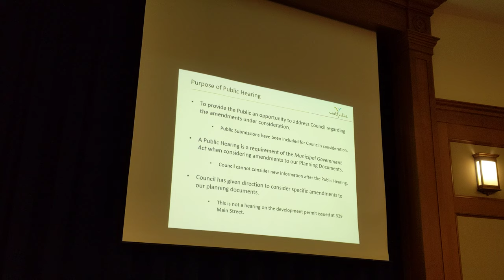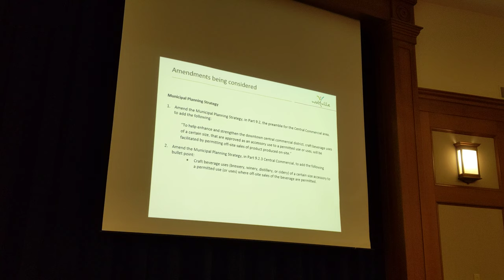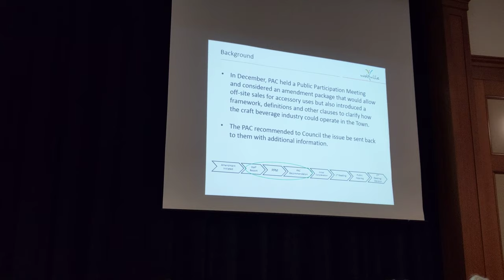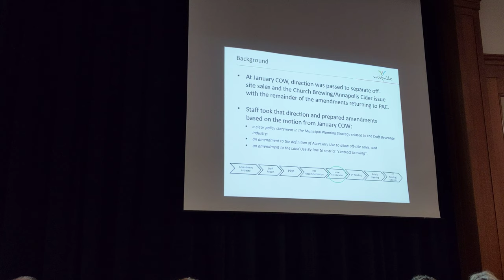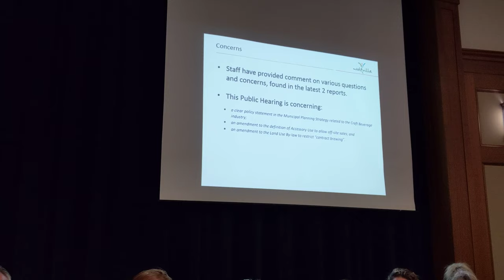Town Meeting 1